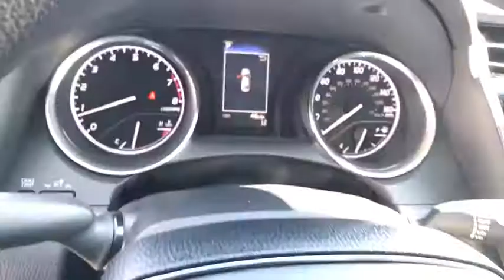2019 Toyota Camry Laredo, Alice, Hebbronville, Cotulla and Webb County, TX T19205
2019 Toyota Camry available in Laredo, Texas at Toyota of Laredo. Servicing the Alice, Hebbronville, Cotulla and Webb County, TX area.

Voted Laredo Morning Times Best Car Dealership, Powell Watson Motors Company as the BEST IN TOWN This 2019 Toyota Camry LE is proudly offered by Powell Watson Motor Group Add-Ons: Appearance & Protection Pkg., High Performance Window Film (Lifetime Warranty), Nitrogen You could keep looking, but why? You've found the perfect vehicle right here. The look is unmistakably Toyota, the smooth contours and cutting-edge technology of this Toyota Camry LE will definitely turn heads. This is about the time when you're saying it is too good to be true, and let us be the one's to tell you, it is absolutely true. This vehicle won't last long, take it home today.
Window Grid Antenna,Front Windshield -inc: Sun Visor Strip,Body-Colored Power Side Mirrors w/Manual Folding,Fixed Rear Window w/Defroster,Colored Grille,Wheels: 7.5J x 17 Alloy,Clearcoat Paint,Body-Colored Front Bumper,Chrome Side Windows Trim,Tires: P215/55R17 AS,Galvanized Steel/Aluminum Panels,Body-Colored Door Handles,Variable Intermittent Wipers,LED Brakelights,Compact Spare Tire Mounted Inside Under Cargo,1 Seatback Storage Pocket,Air Filtration,Urethane Gear Shift Knob,Gauges -inc: Speedometer, Odometer, Engine Coolant Temp, Tachometer, Trip Odometer and Trip Computer,Full Cloth Headliner,Remote Releases -Inc: Mechanical Cargo Access and Mechanical Fuel,Carpet Floor Trim and Carpet Trunk Lid/Rear Cargo Door Trim,1 12V DC Power Outlet,Analog Display,Outside Temp Gauge,Power Rear Windows,Interior Trim -inc: Simulated Wood/Metal-Look Instrument Panel Insert, Metal-Look Door Panel Insert, Metal-Look Console Insert and Chrome/Metal-Look Interior Accents,Cargo Area Concealed Storage,Manual Air Conditioning,Cargo Space Lights,Delayed Accessory Power,Trip Computer,FOB Controls -inc: Trunk/Hatch/Tailgate and Windows,Fade-To-Off Interior Lighting,Full Carpet Floor Covering,Power Door Locks w/Autolock Feature,Valet Function,16 Gal. Fuel Tank,4-Wheel Disc Brakes w/4-Wheel ABS, Front Vented Discs, Brake Assist and Hill Hold Control,Gas-Pressurized Shock Absorbers,Battery w/Run Down Protection,Strut Front Suspension w/Coil Springs,Engine: 2.5L I-4 DOHC 16-Valve -inc: VVT-iE intake and VVT-i exhaust,Front And Rear Anti-Roll Bars,Single Stainless Steel Exhaust,Transmission w/Sequential Shift Control,2.80 Axle Ratio,Double Wishbone Rear Suspension w/Coil Springs,Electric Power-Assist Speed-Sensing Steering,Front-Wheel Drive,Transmission: 8-Speed Automatic,Outboard Front Lap And Shoulder Safety Belts -inc: Rear Center 3 Point, Height Adjusters and Pretensioners,Lane Departure Alert (lda) w/Steering Assist Lane Departure Warning,Airbag Occupancy Sensor,Dual Stage Driver And Passenger Seat-Mounted Side Airbags,Toyota Safety Sense P,Dual Stage Driver And Passenger Front Airbags,Back-Up Camera,Side Impact Beams,Rear Child Safety Locks,Lane Departure Alert (lda) w/Steering Assist Lane Keeping Assist,Driver And Passenger Knee Airbag and Rear Side-Impact Airbag